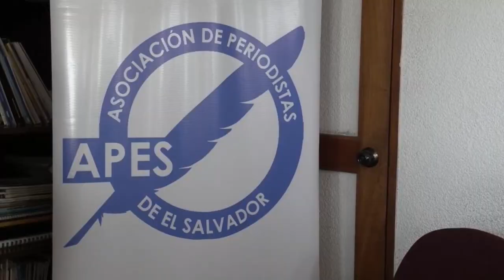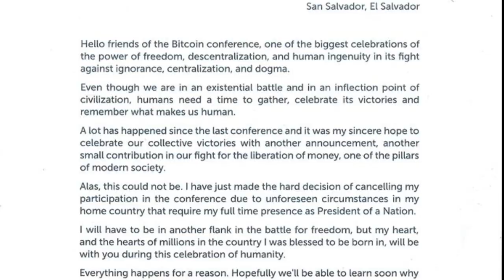Noticiero LPG 6 de abril: Condenan reformas que prohíben reproducir mensajes alusivos a pandillas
La Mesa de Protección a Periodistas criticó las reformas a la Ley de proscripción de maras y pandillas y al Código Penal aprobadas por la Asamblea Legislativa el martes.

¡Visítenos!